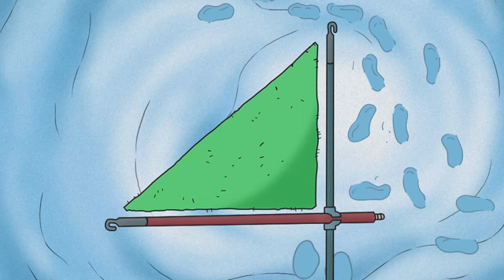Desenhos infantil animados .